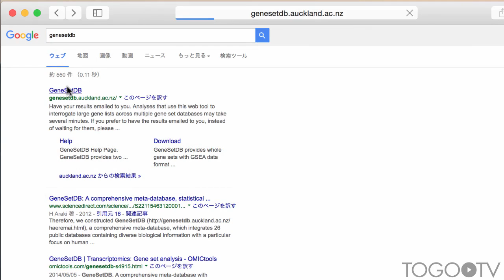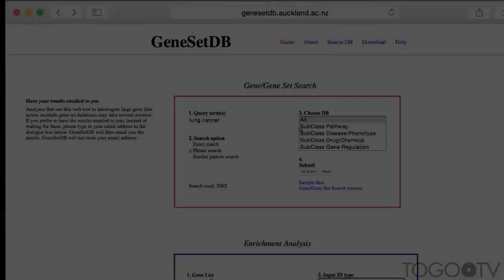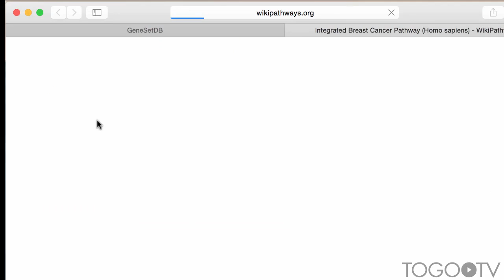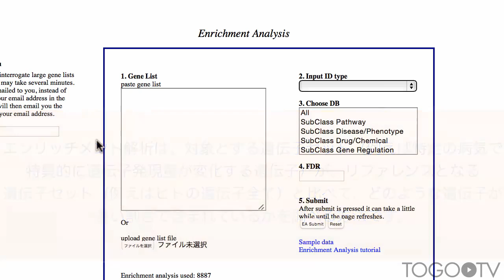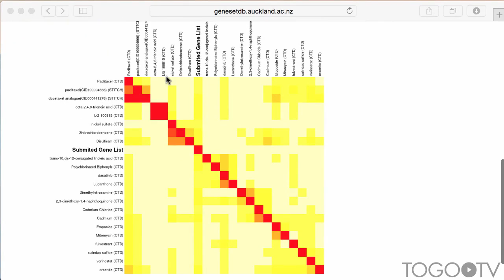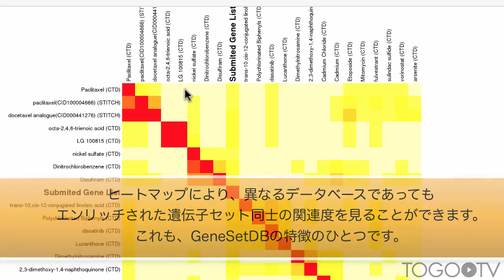GeneSetDBで遺伝子解析とエンリッチメント解析を行う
GeneSetDBは、オークランド大学バイオインフォマティクス研究所で運営されているフリーの遺伝子セット解析用データベースです。ヒト、マウス、ラットを対象にしたPathway、Disease/Phenotype、Drug/Chemical、Genes Regulations、Gene Ontologyの5つのサブクラスからなる26種のデータベースから構成されており、既存の遺伝子セット解析ツールと比べ、特に医学・薬学分野に関連した情報を解析対象にすることができるのが特長です。

今回は、GeneSetDBを使って、ユーザの興味ある遺伝子がどのデータベースの遺伝子セットに含まれているかを検索する方法と、ユーザが用意した遺伝子セットについて生物学的解釈をするためのエンリッチメント解析を行う方法を紹介します。

1. 遺伝子/遺伝子セットの検索 (00:37)
2. 検索対象のデータベースを絞り込む (01:57)
3. 検索結果のリストをダウンロードする (02:29)
4. エンリッチメント解析を行う (02:50)
5. エンリッチメント解析結果の見方 (03:50)
6. エンリッチメント解析結果のヒートマップ表示 (04:56)